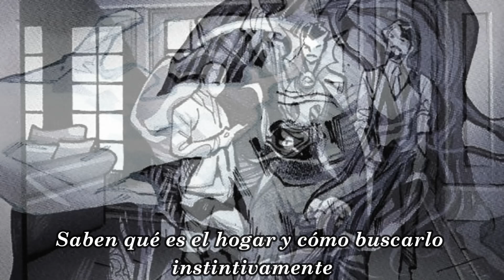Videocomic 😇¿Quieres saber más? BIBLIOTECA DE MUNDOS/ DIOSES GODS 2 MARVEL CÓMIC COMPLETO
Aquí tienes GODS/DIOSES 2 de 2024 explicado

Hola Curioso.

Los PODERES FÁCTICOS y el ORDEN NATURAL DE TODO son dos de las fuerzas que dan forma a toda la existencia. Sus avatares y aprendices mortales cagan por la Tierra, trabajando juntos en virtud de una antigua tregua, una alianza incómoda entre ciencia y magia. WIN, el avatar de los Poderes Fácticos, y AIKO, una Centivar del Orden Natural de Todo, estuvieron casados, pero ahora trabajan con objetivos opuestos.
El Protomago CUBISK CORE, armado con el báculo del TRIBUNAL VIVIENTE, reapareció tras una larga ausencia y reabrió violentamente el POZO DE PROMETEO. Esto, conocido como SUCESO BABILONIA, era el primer paso en su intento de liberar a su amo, un dios primigenio. Un grupo de héroes, científicos y expertos arcanos, incluidos el Dr. Extraño (Dr. Strange), Wyn y Aiko, aunaron fuerzas y consiguieron derrotarlo.

😇¿Quieres saber más? BIBLIOTECA DE MUNDOS/ DIOSES GODS 2 MARVEL CÓMIC COMPLETO